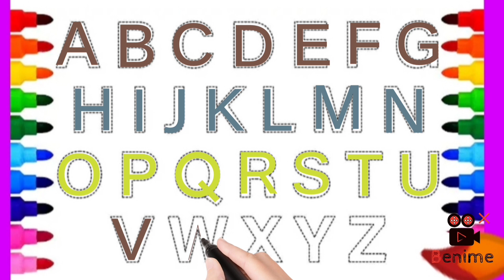abcd, abcdefg, a for Apple B for ball c for cat, alphabets, phonics song, अ से अनार,English varnmala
abcd, abcdefg, a for Apple B for ball c for cat, alphabets, phonics song, अ से अनार,English varnmala#kidslearning

a for Apple B for ball c for cat, ABCD alphabets, Phonics song, ABCDEFG, English varnmala, A for Apple music, kids video A for Apple,a to z, ABC, अ से अनार,आ से आम,क से कबूतर,अ से अनार आ से आम,क से कबूतर ख से खरगोश, हिंदी वर्णमाला,ए फॉर एप्पल

abcdefg
a for Apple music
a for Apple kids video
kids video A for Apple
phonics song
English varnmala